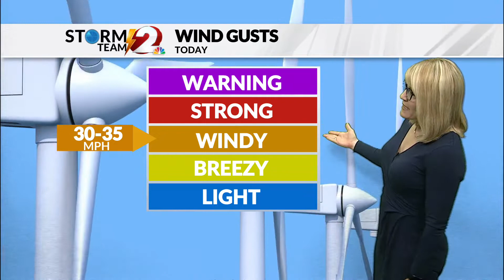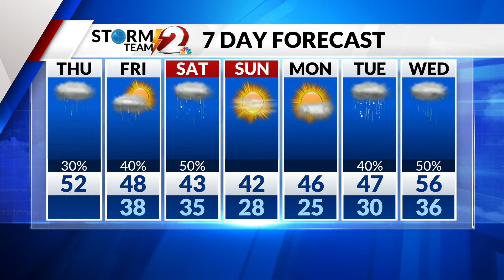AM Forecast 3-24-22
Cooler with a few showers today...